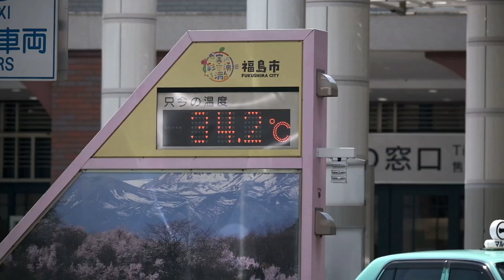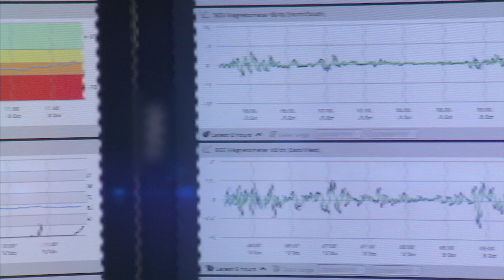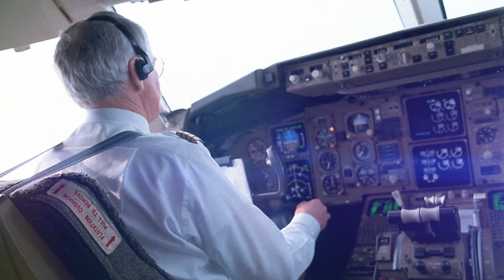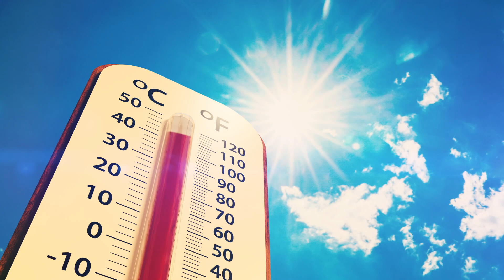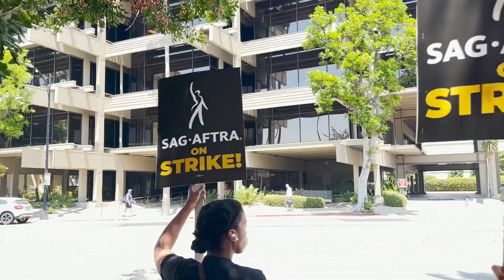FYI: Weekly News Show. How do we predict the weather?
FYI: Weekly News Show is the BAFTA award winning weekly news show for young people from Sky Kids.

This week on FYI, the team investigates the recent global heatwaves. Plus, Tim Peake gives us his top tips on becoming an astronaut!